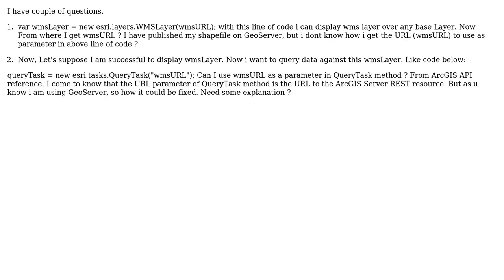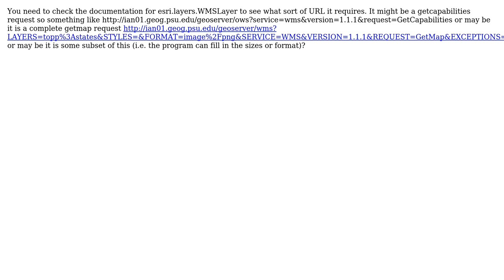GIS: How to find wmsURL? And how to use QueryTask method? (3 Solutions!!)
GIS: How to find wmsURL? And how to use QueryTask method?

With thanks & praise to God, and with thanks to the many people who have made this project possible! | Content (except music & images) licensed under CC BY-SA | Music | Images & others | With thanks to user user1899 user Ian Turton user Devdatta Tengshe user Brad Nesom user Bjorn Svensson and the Stack Exchange Network Trademarks are property of their respective owners. You are responsible for your own actions.